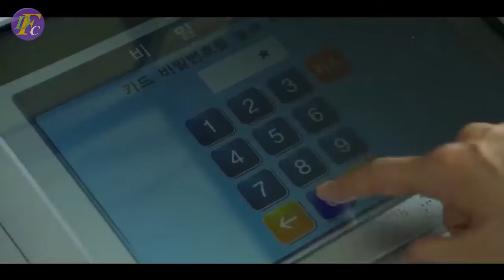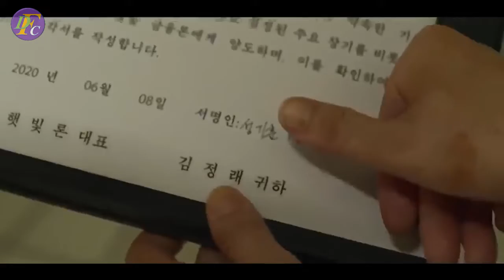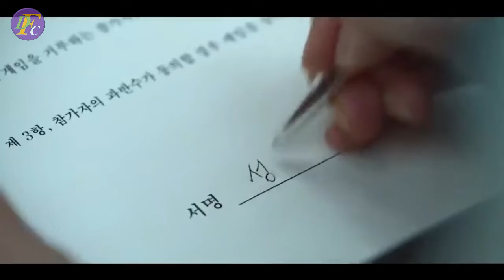Squid game Alur Cerita Film, Episode 1 - 3, Game 1 & 2, Terjebak di Game yang mempertaruhkan Nyawa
Drama Korea "Squid Game" menceritakan tentang perjuangan hidup 456 orang yang terlilit utang dalam permainan dengan hadiah uang tunai 45,6 miliar won.

Note:
Film tidak untuk anak2 dibawah 13 Thn, harap didampingi oleh orang dewasa.